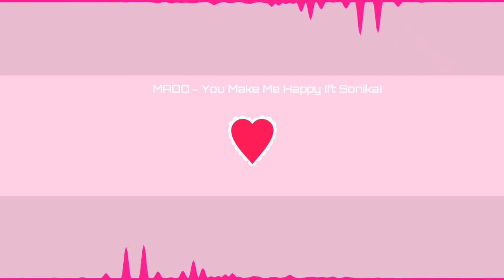[OMFG Style] MADØ - You Make me Happy [Ft Sonika]